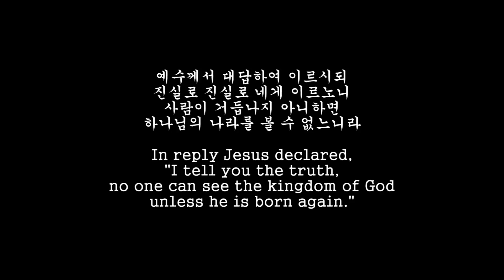Born Again (본 어게인) YEHYANG WORSHIP DANCE 예향워십댄스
Born Again (본 어게인-제이어스) YEHYANG WORSHIP DANCE

이 영상의 안무는 예향 워십의 창작물입니다.
The choreography of this video is the creation of YEHYANG WORSHIP.

*예향의 모든 영상은
 이 시대에 하나님의 왕 되심의 나라와 주님의 주권을 선포하며
 다시 오실 주님의 길들을 예비하는 일이며
 복음을 열방에 흘려보내는 일들입니다.
 이 귀한 선교에 기도로 물질로 함께 동참하실 수 있습니다.

 All videos of Yehyang are the work to proclaim the kingdom of God and the sovereignty of the Lord, to prepare the ways of the Lord to come again and to send the Gospel to the nations.
You can join this precious mission in prayer or as a sponsor.

*예향영상은 광고수익이 없음 알려 드립니다.
  Yehyang's video will tell you that there is no advertising revenue

 Bank: 하나은행 KEB Hana Bank
 Depositor: 김진연 Kim Jinyeoun
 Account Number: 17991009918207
예수께서 대답하여 이르시되 진실로 진실로 네게 이르노니 사람이 거듭나지 아니하면 하나님의 나라를 볼 수 없느니라
진실로 진실로 네게 이르노니 사람이 물과 성령으로 나지 아니하면 하나님의 나라에 들어갈 수 없느니라    요 3;3,5
In reply Jesus declared, "I tell you the truth, no one can see the kingdom of God unless he is born again."
"I tell you the truth, no one can enter the kingdom of God unless he is born of water and the Spirit.    John 3;3,5

# 거듭남 # 하나님 나라